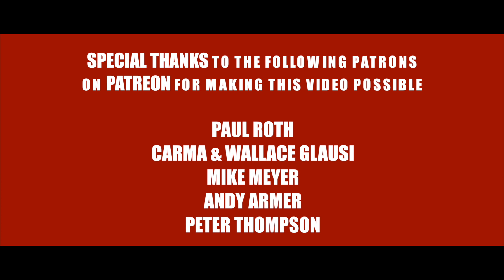RED PANTS TRIO: "This is RPT"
This improvised music video was filmed with a single camera in just one continuous take. The audio is all live - no edits, overdubs, or effects. Album out on Bandcamp & YouTube

Ken Mastrogiovanni - drums
Tony Glausi - keyboard
Josh Hettwer - saxophone

Video by Cyrus Shiva
Audio by Tony Glausi